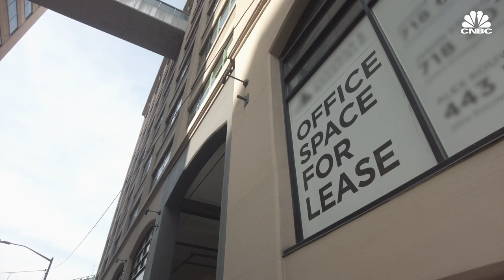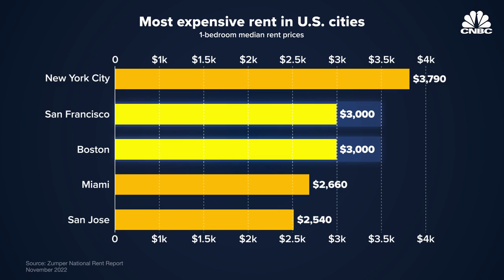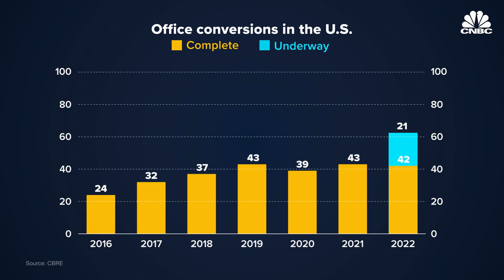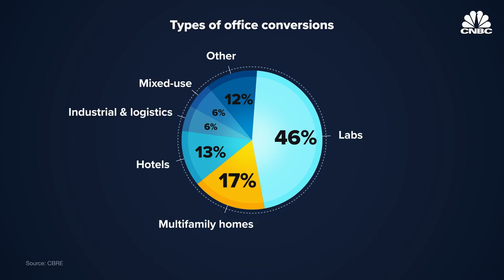How San Francisco Can Solve Its Empty Office Problem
San Francisco is facing its highest office vacancy rates in nearly 30 years. At the same time, the city is facing a housing crisis with the state demanding 82,000 new units of housing to be built by 2031. CNBC sits down with San Francisco Mayor London Breed to discuss how the city could tackle two of its biggest issues head-on. Plus, CNBC visits a building in the Civic Center neighborhood that undertook the biggest office-to-residential conversion in the city to date.

Chapters:
0:00 Intro
1:09 Empty offices
4:25 Office conversions
9:42 Overcoming hurdles

Produced by: Sydney Boyo
Additional Camera: Katie Brigham
Supervising Producer: Jeniece Pettitt
Editorial Support: Lindsey Jacobson
Graphics by: Christina Locopo